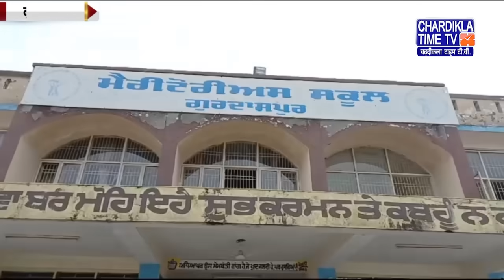Punjabi News Live Today | Punjabi Latest News Today | Top News | Chardikla Time Tv News